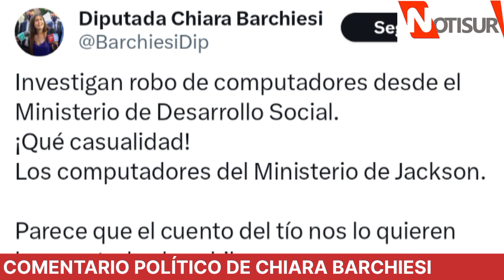Chiara Barchiesi: "Los computadores del Ministerio de Jackson"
Diputada Republicana.